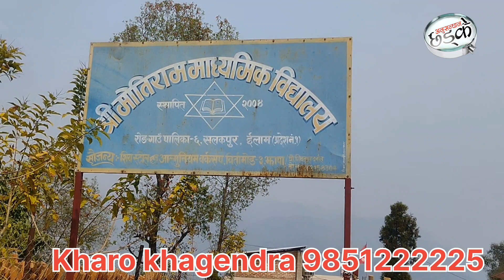कक्षा ४ काे परिक्षा दिदै ७४ वर्षिय वा । jhapa news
jhapa news jhapa hajurba